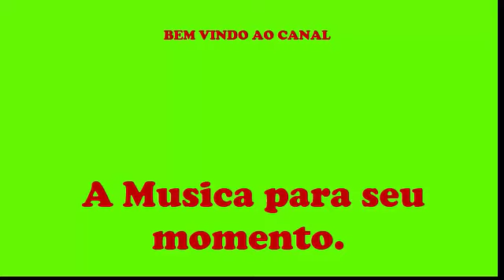The Stylistics LIVE IN CONCERT, Very best of the Stylistics.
Os Stylistics são um grupo norte-americano de R&B, tendo sido um dos mais conhecidos da Philadelphia soul na primeira metade da década de 1970. Eles foram formados em 1968, na Filadélfia, por Russell Thompkins Jr., Herbie Murrell, Airrion Love, James Smith e James Dunn.
Os Stylistics nasceram em 1968, quando membros de dois grupos de soul da Philadelphia juntaram-se. Thompkins, James Smith e Airrion Love, do grupo The Monarchs, e James Dunn e Herbie Murrell, do grupo The Percussions. Em 1970, o grupo gravou "You're a Big Girl Now", primeiro hit da carreira.

O sucesso viria a partir de 1972, quando eles assinaram contrato com o selo Avco Records. Depois de trabalhar com os grupos The Spinners e The O'Jays, o compositor e arranjador Thom Bell começou a produzir para os Stylistics. Durante este período, a banda obteve 12 Top 10 consecutivos na parada norte-americana (Billboard), incluindo "You Are Everything", "Betcha by Golly Wow!", "I'm Stone in Love With You", "Break Up to Make Up" e "You Make Me Feel Brand New", agradáveis baladas, compostas por Thom Bell e Linda Creed, que consagraram os Stylistics como um dos grupos de soul mais populares da primeira metade dos anos setenta - notadamente pelos falsetes de Russell Thompkins Jr. a magnífica produção de Bell.

Mas depois de Bell deixar de produzir o grupo, os Stylistics entraram em declínio nos Estados Unidos, mas ainda permaneceram populares na Europa, particularmente no Reino Unido. Em 1980, Dunn deixou o grupo por motivos de saúde, e anos mais tarde Smith fez o mesmo. Os Stylistics seguiu se apresentando como trio on oldies em concertos nos anos noventa.